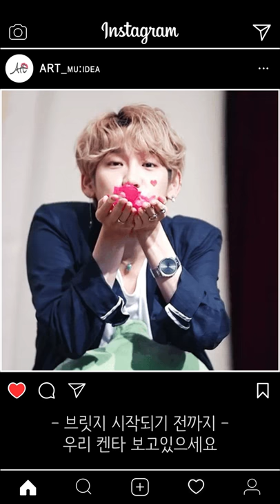[Audio] ART - 나는너를여전히좋아하고있어 (켄타헌정곡2)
Prod by tiys
Lyric by ART
Record by ARTist Lab
Mix Director by ART
Mixed & mastered by Gnu Kelipe
Artwork by BusH
Lyric M/V by BusH